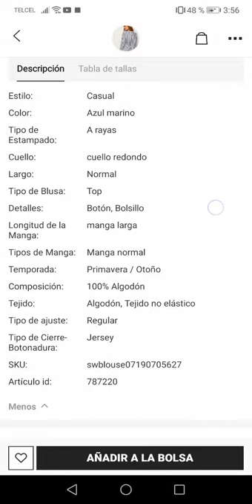Camisa con botones espalda SHEIN